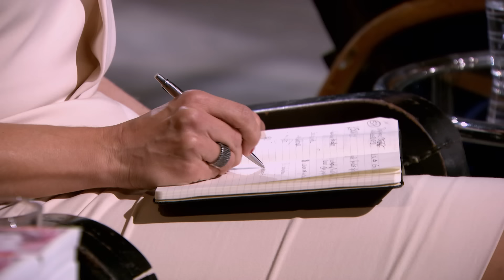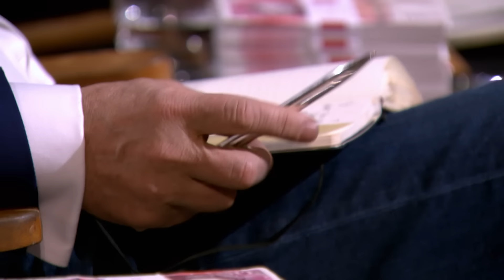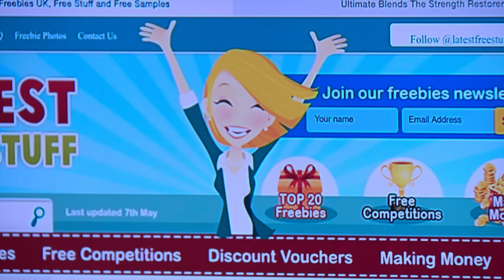Who Can Say No To FREE STUFF? | Dragons' Den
Deepak Tailor is here to raise £50,000 in exchange of 10% for a website that puts free stuff at your fingertips. With a very promising platform connecting retailers with consumers, three dragons find themselves bidding for a stake in a business that seems 'too good to be true'